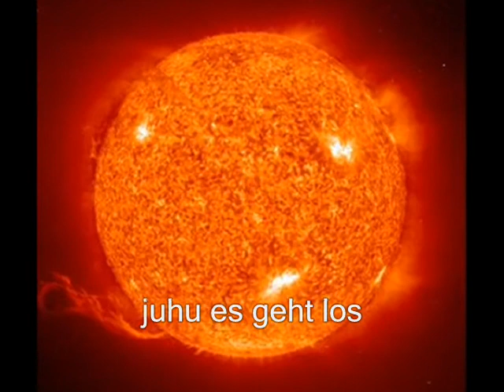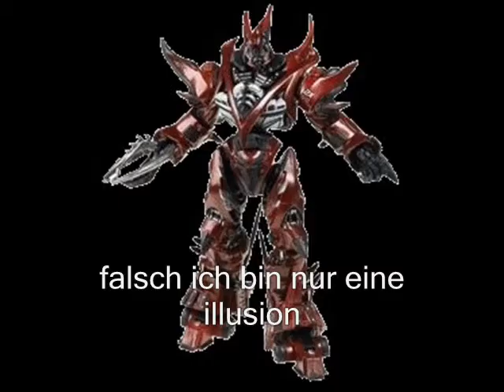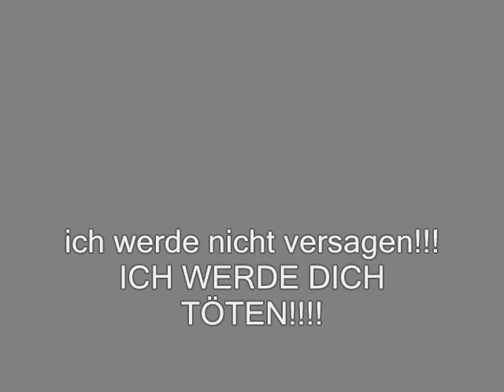Rückkehr der Seretos Teil 14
teil 14 ein kurzer teil